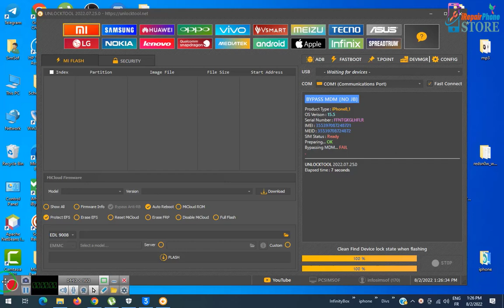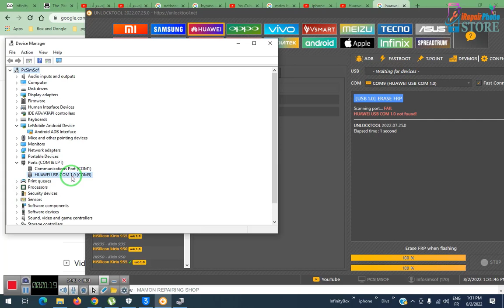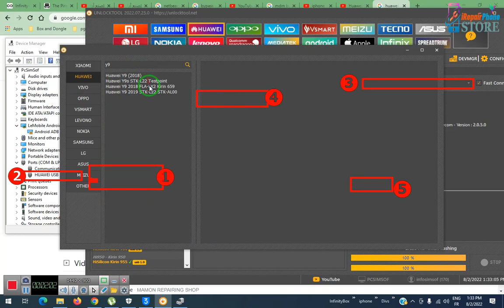Huawei Y9 2019 Kirin 710 FRP Reset Done By Unlock Tool